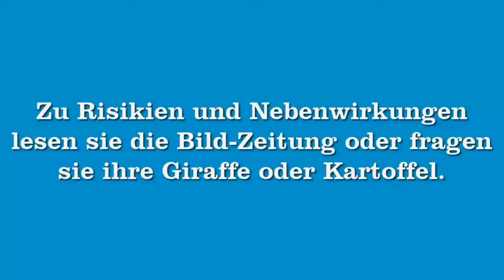HAUTFARBE GEÄNDERT... | BeastFactor #051 [Tino]